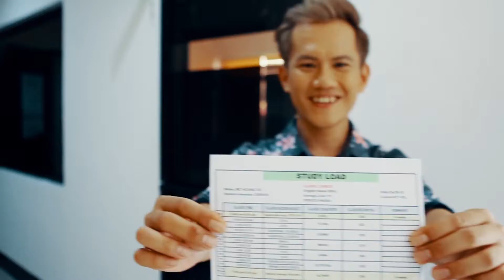[フィリピン 英語 留学] SMEAG 語学学校 / 短期留学 : ESL by Cambridge